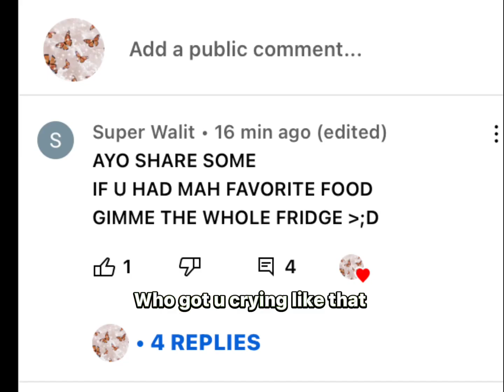Who got me crying like that / shout outs to pop love and super Walter￼